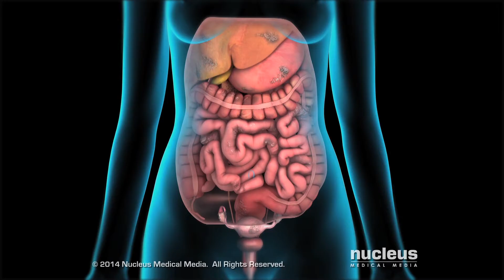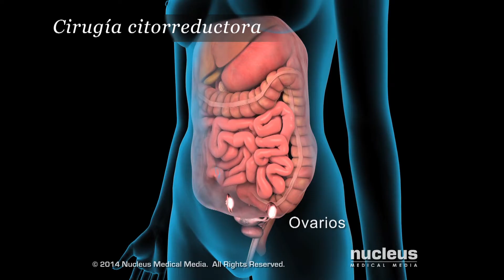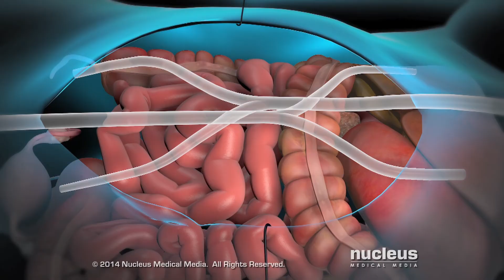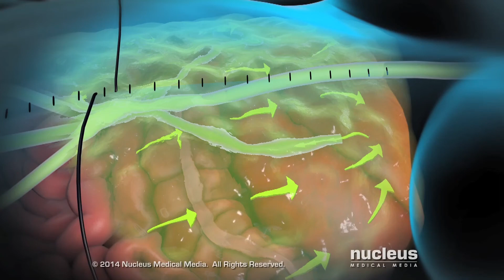Cirugía HIPEC para el cáncer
La cirugía de quimioterapia intraperitoneal hipertérmica (HIPEC) es un tratamiento para varios tipos de cáncer en el abdomen. El video explica cómo funciona. Obtenga más información sobre este tratamiento en el OHSU Knight Cancer Institute en Portland, Oregón.